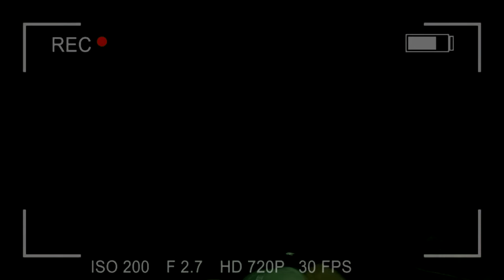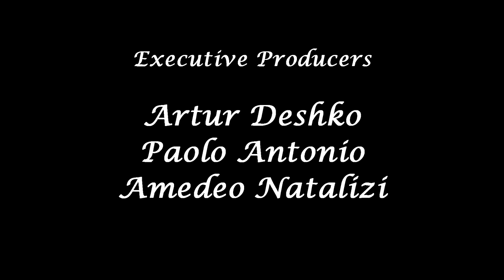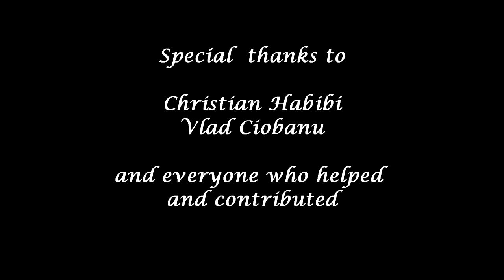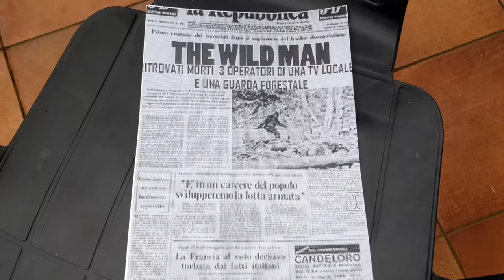THE WILD MAN - OFFICIAL MOVIE [1080p]